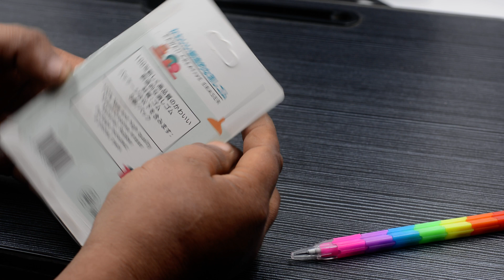Eraser War Craft